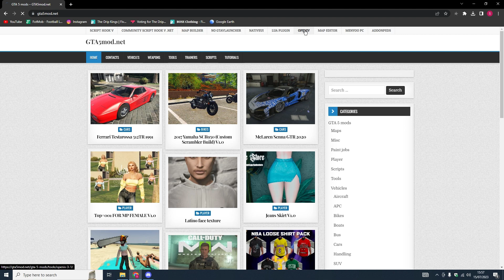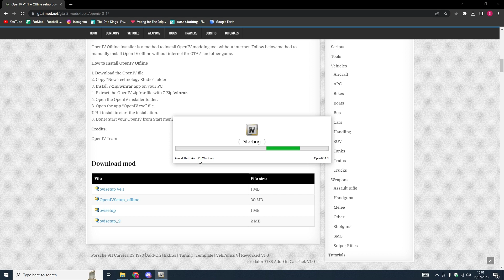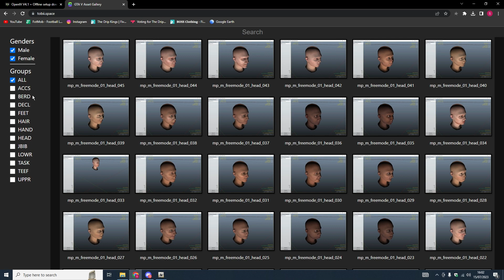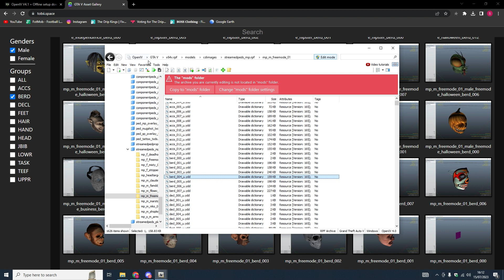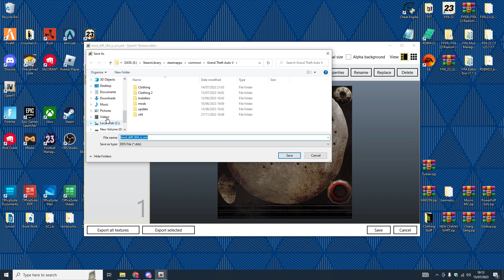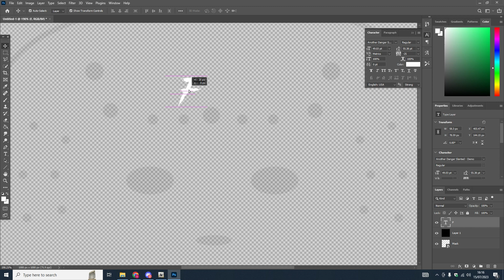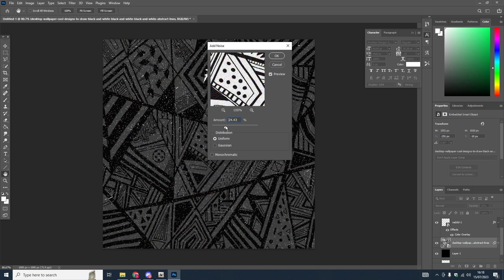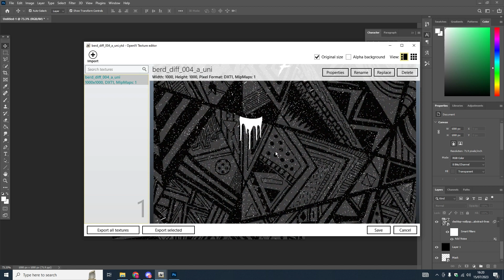How To Make Custom Clothing For FiveM (UPDATED 2025)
Here's a tutorial on how to make Custom Clothing for FiveM :)

PS: Youtube wont let me use clickable links so you need to copy and paste them :/